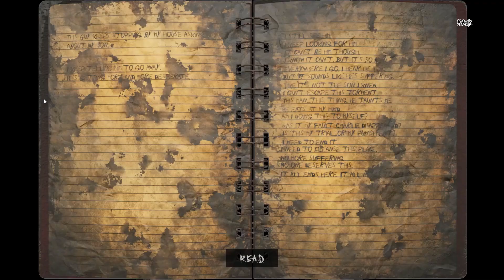Slender The Arrival Remastered TRUE ENDING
Slender The Arrival 10 Year Anniversary Update

Games we Play:
Hello Neighbor, Bendy & the Ink Machine,Baldi basics,Roblox,FNAF/Five Nights at Freddy's,dark deception,cuphead,granny,Garry's Mod, Undertale,  Minecraft, sister location, Pokemon, Draw a Stickman, Tattletail, Classic Games, MMORPG, Flash Games and many more.